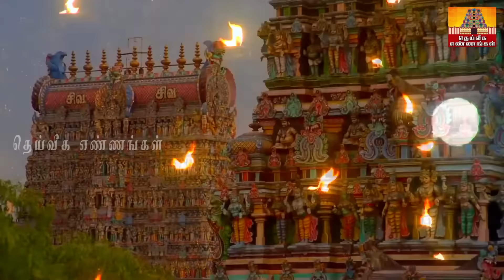ஆடி பெருக்கு..சகல செல்வங்களும் பல மடங்கு பெருக முக்கியமாக வாங்க வேண்டிய 5 பொருட்கள்..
கடன் நிவர்த்தி,கடனை அடைக்க நேரம்,கடன்கள் தீர,கடனை அடைக்க உகந்த நாள்,கடன் ,uppu deepam,thai amavasai,uppu pariharam,லக்னாதிபதி,kadan your theera ,
parigarapalangaldaily uses pooja room tips,daily uses pooja room tips in Tamil,New pooja room tips,pooja room tips,aanmeega tips,Secret pooja#wednesday